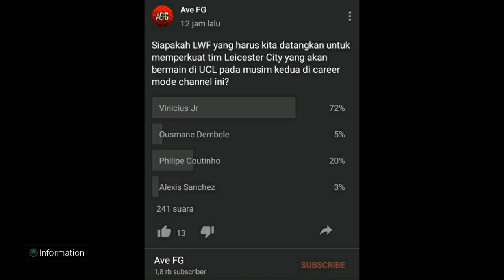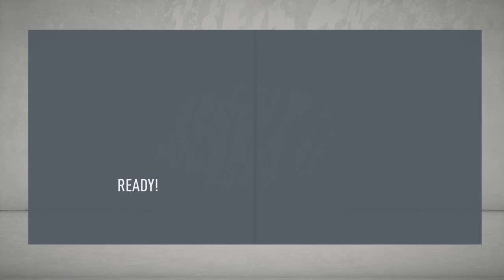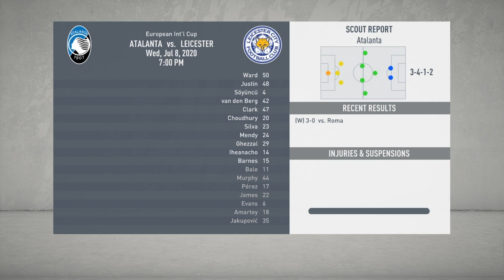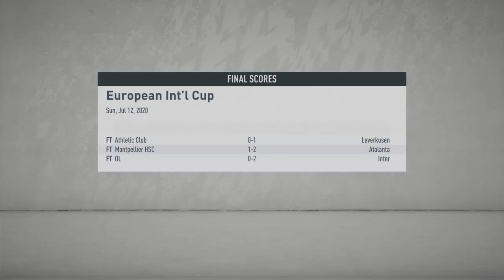Welcome Brazil Wonderkid | Leicester City Career Mode FIFA 20 #33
Bisakah Vinicius bersinar di Premier League...